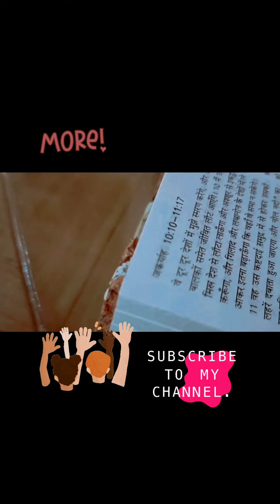Yahweh Shalom🙌 |cover| FamilyofGod|Christian Song